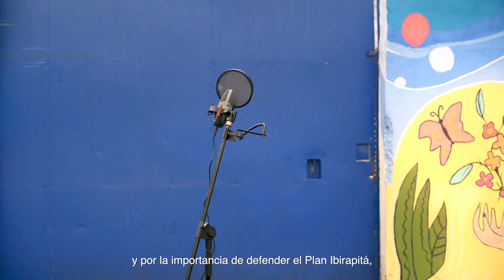PROGRAMA 226 ONAJPU TV - LA RED